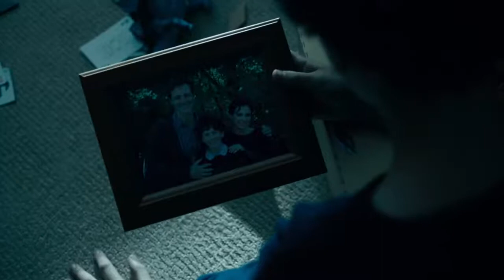The Making of Milton's Secret